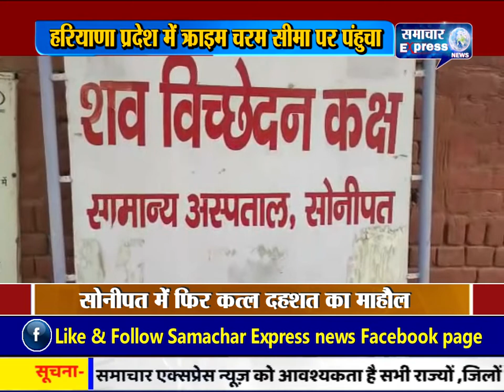सोनीपत में हरियाणा प्रदेश के क्राइम चरम सीमा पर पंहुचा